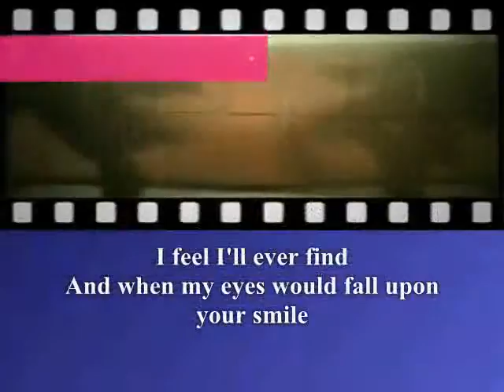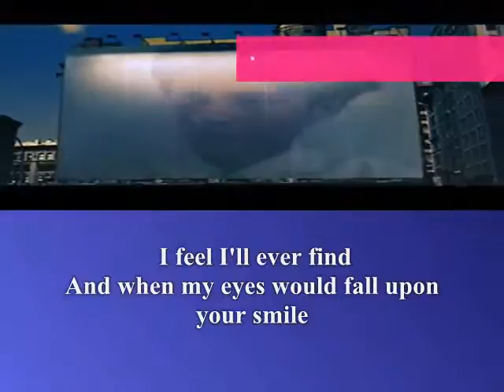You're the best girl,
do.
do so
Money is an excellent servant, but the host
very bad.